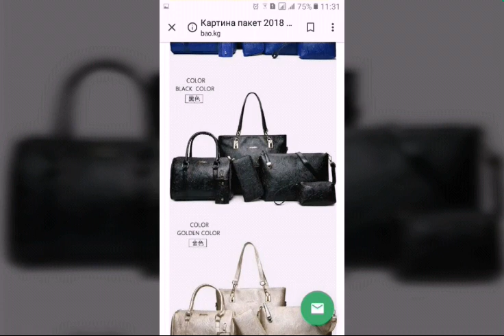Ya lili turkey